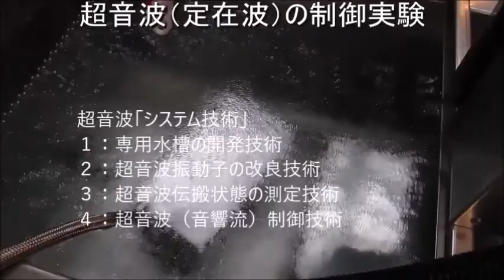超音波洗浄機のダイナミック液循環システム ultrasonic-labo